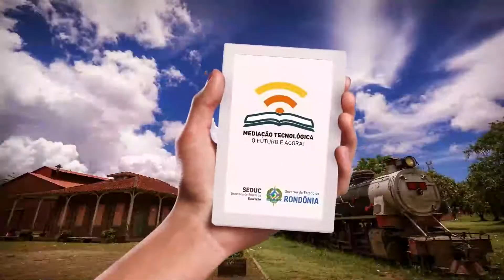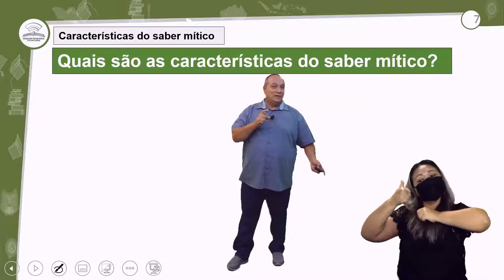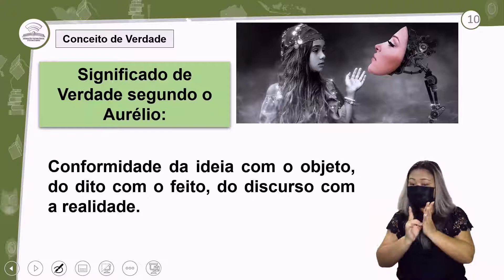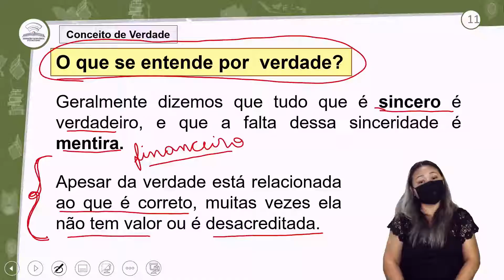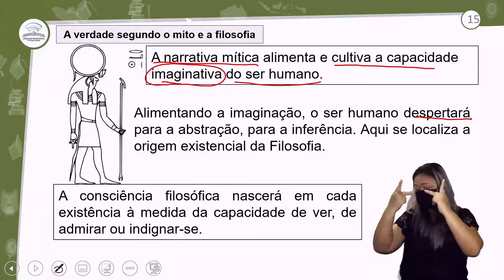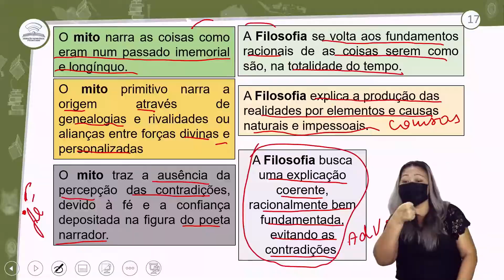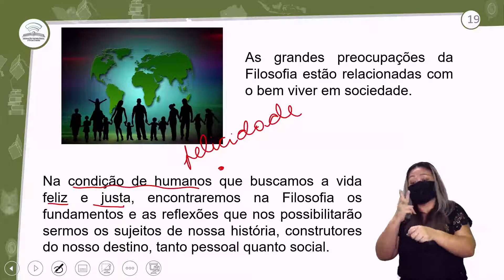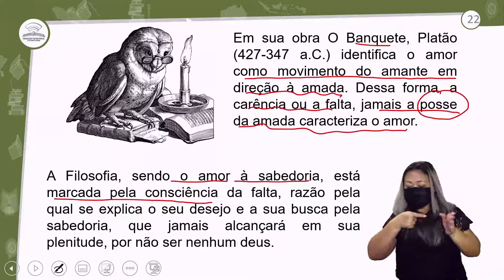5.1 - A VERDADE SEGUNDO O MITO E A FILOSOFIA - FILOSOFIA - 1º ANO E.M - AULA 5.1/2021